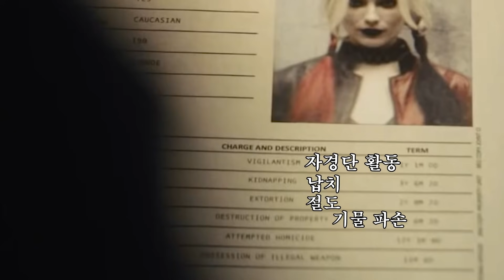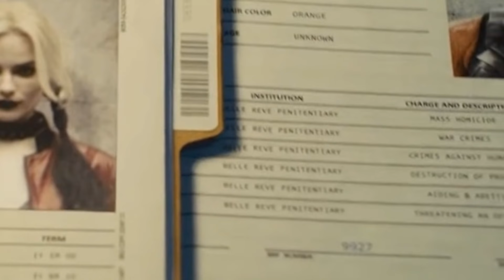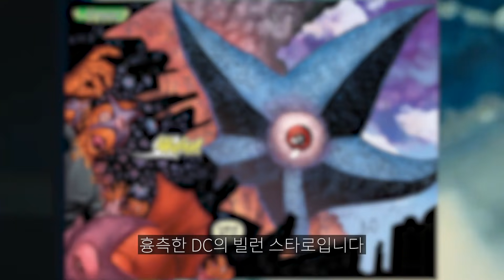아무도 찾지 못한 [더 수어사이드 스쿼드] 예고편 숨은 디테일들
더 수어사이드 스쿼드 예고편에서 찾은 숨겨진 디테일들